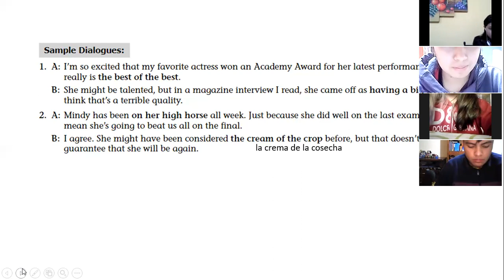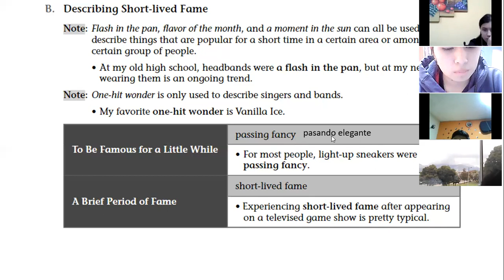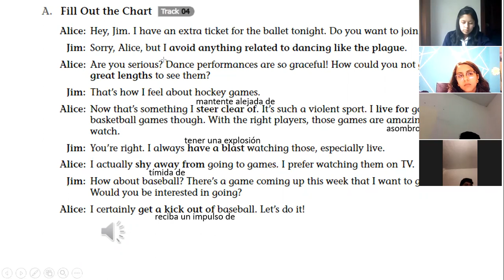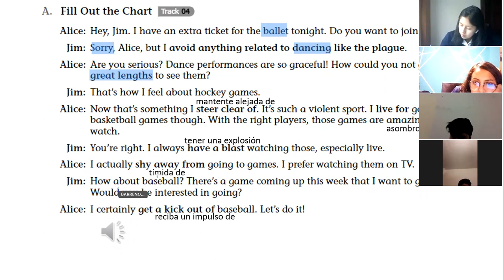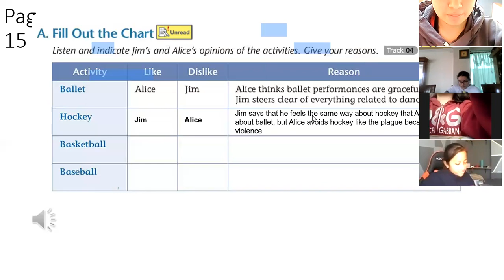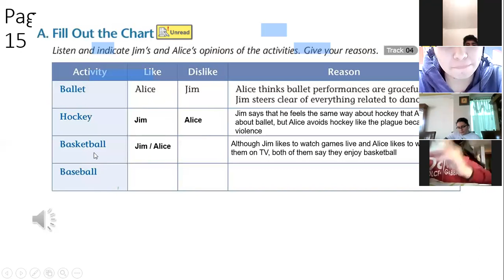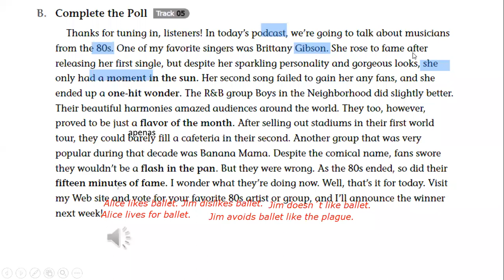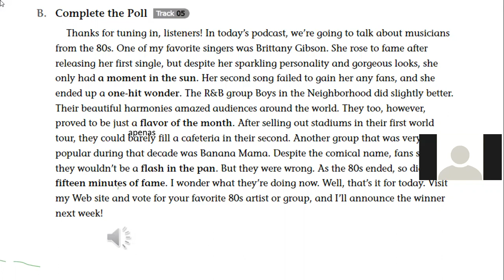3BGU B INGLES EFREN 30SEP2021